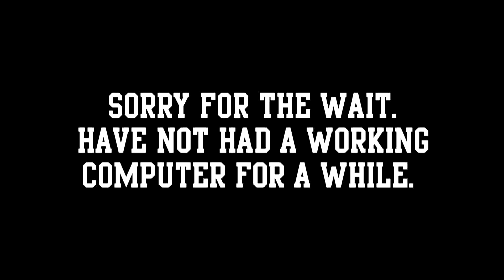Herbert's Bagged MK5 |Teaser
Sorry for the lack of videos, been really busy at school and work. Finally got some free time on my hands to edit these videos, especially now that I have a working computer again.